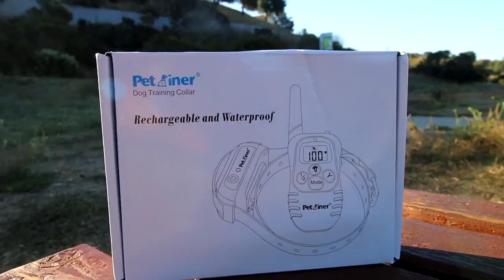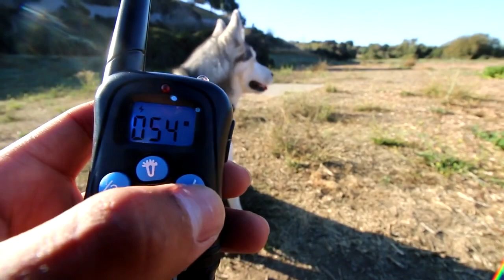Siberian Husky Electric Training Collar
Dog training is the application of behavior analysis which uses the environmental events of antecedents (trigger for a behavior) and consequences to modify the dog behavior, either for it to assist in specific activities or undertake particular tasks, or for it to participate effectively in contemporary domestic life.

Most people love their furry companions. However, not every moment is enjoyable when your dog isn't trained to behave in specific ways or avoid unwanted behaviors.

There are many techniques passed on from unknown sources that tell you the best ways to get your dog not to do something. But what is the best method, and how do you use these techniques?

Learn the most common methods for how to train your dog, as well as what techniques not to use.

Basic Obedience Dog Training
The American Kennel Club recognizes five basic commands that every dog should know. They are:
# Come
# Heel
# Sit
# Stay